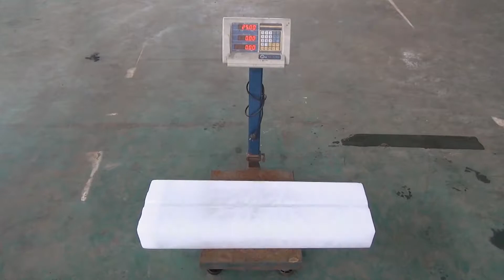FOCUSUN machine à glace en barre par système saumure, capacité de 1 à 100 tonnes par jour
Focusun machine à glace en bloc de la congélation par saumure utilise de l'eau de mer en tant que milieu de transfert de chaleur. Température descend à -5 degrés Celsius par son échange de chaleur avec le réfrigérant, puis de l'eau froide de la saumure continue de refroidir l'eau dans les boîtes de glace. La glace pourraient être livrée au stockage de glace ou être écrasée immédiatement selon les exigences d'utilisation des clients. Comme elle est assez solide, difficile à fondre, facile à stocker et à transporter, le bloc de glace produite par la méthode de la saumure est très populaire parmi les zones côtières et tropicales. Focusun continue de fournir machine à glace en bloc du système de réfrigération par saumure avec une technologie améliorée pour répondre aux différents besoins en glace des clients.

Caractéristiques des équipements
Un tuyau en titane est utilisé comme bobine d'évaporation pour améliorer l'effet de transfert de chaleur, éviter la rouille, la corrosion et rallonger le cycle de vie de la machine.
Chaque partie du réservoir de saumure en contact direct avec l'eau de saumure est faite de Polyéthylène (PE). Ce thermoplastique est approprié aux modalités de fabrication et de soudure. De plus, il résiste aux basses températures et ne rouille pas.
Economie d'énergie : consommation électrique est de 70KW/ Ton. Aisni, moins d'électricité est consommée.
La densité de la glace produire par le système de saumure est de 840~880 kg/m3. Donc, la glace est très solide.
Une conception particulière du réservoir de dégel et du réservoir de décharge rend l'opération plus facile.
Une conception modulaire et intégrée de la machine assure un transport et une installation aisés.
Chaque machine de bloc de glace, système de réfrigération par saumure peut être conçue et construite selon vos besoins spécifiques.

- http:// D’autres vidéos de nos produits

3/FOCUSUN machine à glace en barre par système saumure, capacité de 1 à 100 tonnes par jour